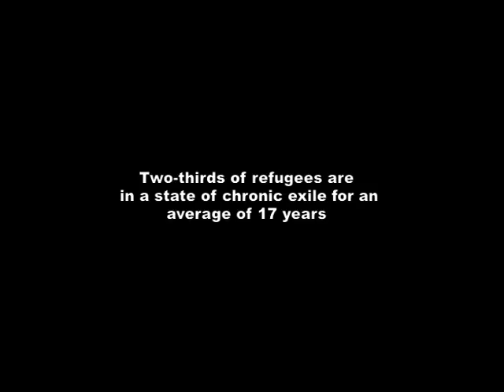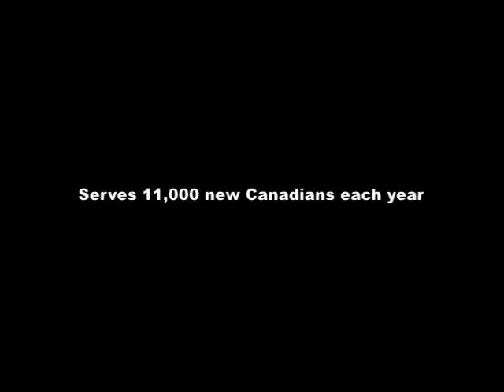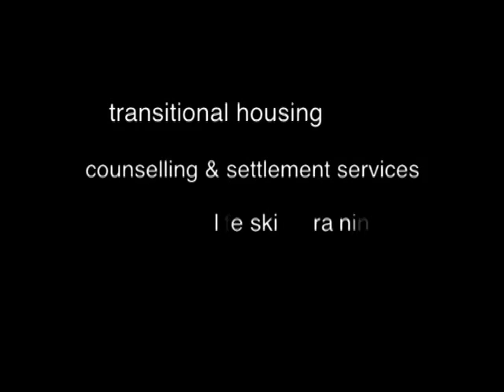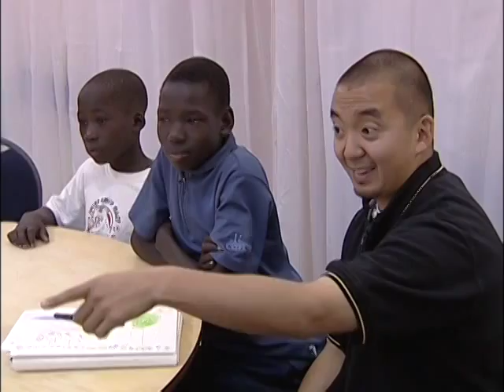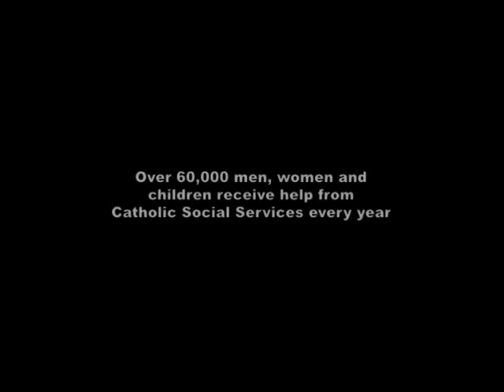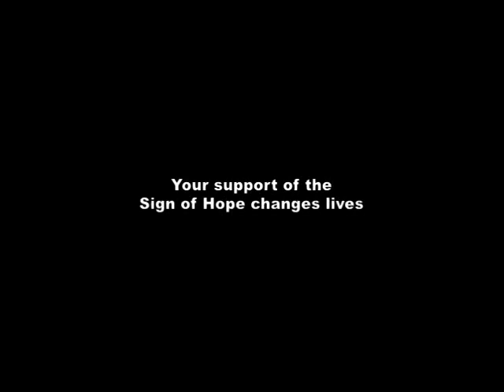Catholic Social Services' Immigration & Settlement Service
Providing support for immigrants and refugees of all faiths and cultures